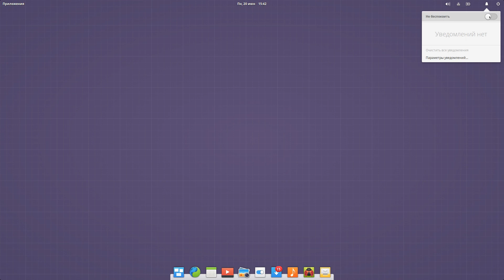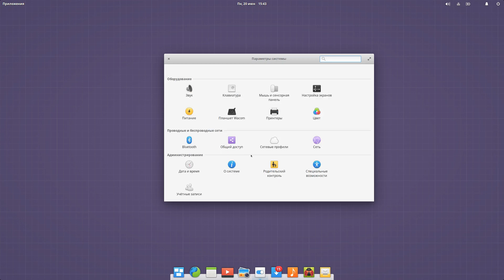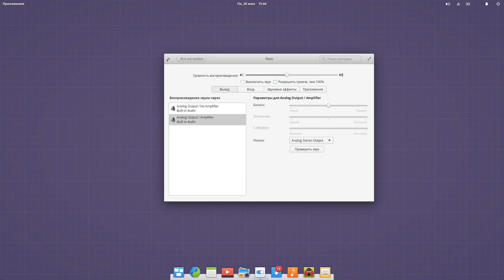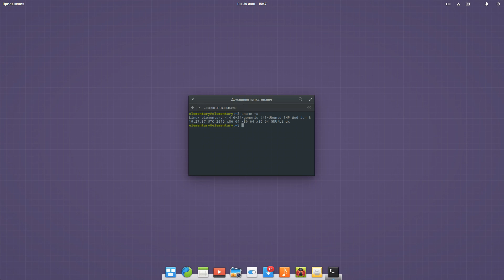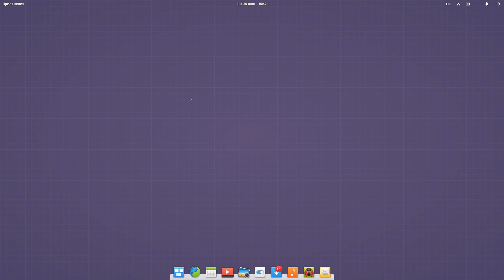elementary os loki beta - Что нового?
Поддержать меня можно по этой ссылке, используя любую доступную(там есть Qiwi и тд.) на сервисе платежную систему:

Финансовая поддержка канала:

WebMoney

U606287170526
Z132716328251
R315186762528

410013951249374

Приват24
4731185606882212